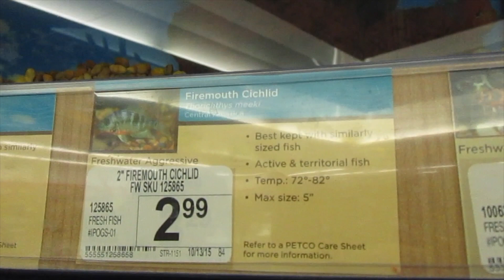MOUSE SCARE PRANK ON MY WIFE! 😂🐭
I do a mouse scare prank on my wife and she freaks out! And Jordan says something extremely hilarious! Let's get this video to 2,000 likes!

⬇︎Mailing Address⬇︎
THE LAVIGNE LIFE
3370 N HAYDEN RD #123-558

***Hope you enjoyed this video! SMASH the "Like" button! :)*** 9,784,112,490 views ➔